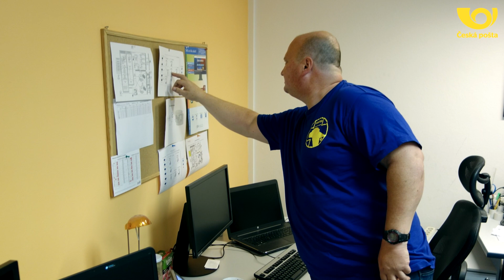LIDÉ ČESKÉ POŠTY: Libor Dohnal